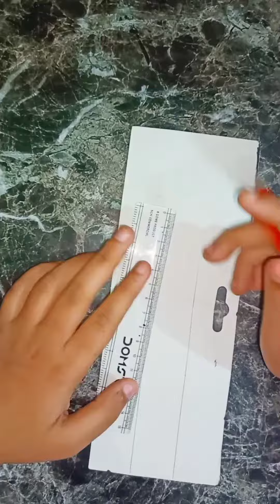How to make scale/at home/2 scale.😊📏